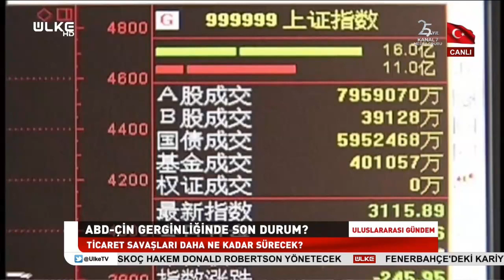Uluslararası Gündem - Taha Dağlı| Kadir Temiz| Özgür Dikmen| Hakan Kekeç| Mustafa Öztop|4 Eylül 2019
Kanal 7 Dış Haberler Müdürü Taha Dağlı, dünya gündeminin öne çıkan konu başlıklarını derleyerek Uluslararası Gündem programı ile ekranlara taşıyor. Bu bölüm Taha Dağlı'nın konukları Dr. Kadir Temiz, Özgür Dikmen, Hakan Kekeç ve Mustafa Öztop oldu. Programda Lübnan Cumhurbaşkanı’nın küstahlığı, Osmanlı’nın Ortadoğu’daki geçmişi, İsrail - Hizbullah - İran gerginliği ve ABD - Çin gerginliğindeki son durum masaya yatırıldı.